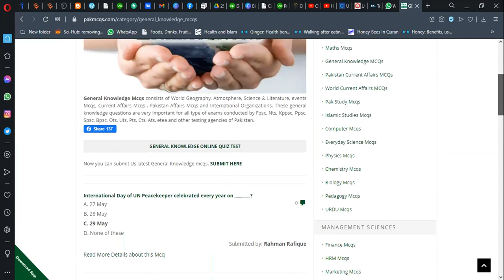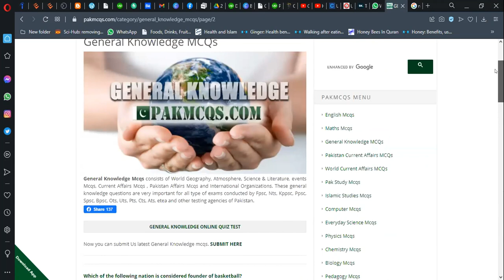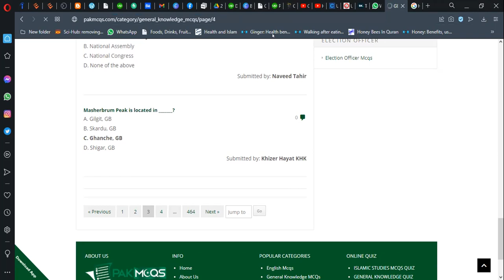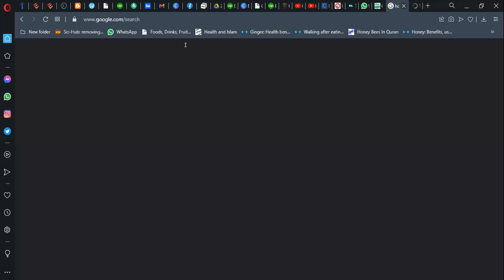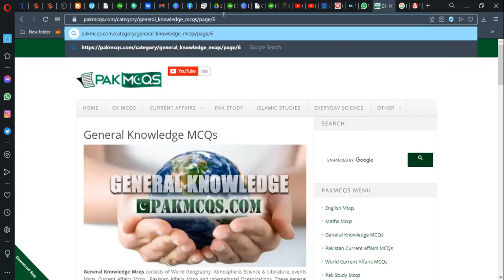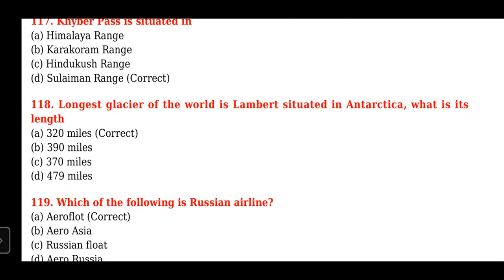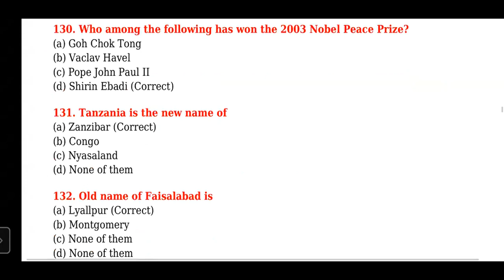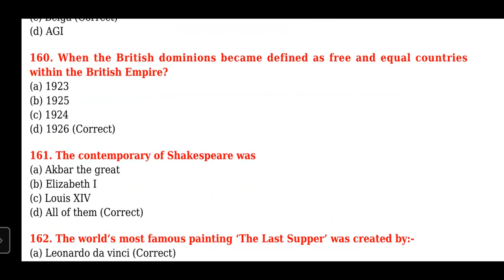AJK NTS 2021 General knowledge Session 9 Part 1 Junior computer teacher Urdu l Hindi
AJK NTS 2021 Test Preparation for Junior Computer Teacher
GENERAL KNOWLEDGE
#1 Antonyms and synonyms (Ist 5 pages of both)
2Related Pair of words (Ist 3 pages)
#3 Fill in the blanks         (Ist 5 pages)
#4 analytical Reasoning (Ist 5 Paragraphs)
#5 one word subtitle   (2 pages)
6Preposiation Mcqs (all 17 pages)

MCQ4ALL  (first 10 pages )
E-book complete sight
Hello,
I am Mehpara from Pakistan and I Am Working as a CEO & CDO of HQ Creative Hub That Provides Best In Class In Terms Of
 • Digital Marketing Services 30 post a month in just $40.
 • Social Media Marketing On your 3 Social media Platforms.
• Video Production & Designing
• Hosting & Domain Services
 • Google Ads (PPC)
 • Graphic Designing
• Content Writing
HQ creative hub offers services for you Graphic Designing l Video Editing Social Media Marketing Enablers EVS course Video Marketing YouTube channel Making Digital Marketing Online Teaching Online counselling Daraz Assistant Online Earning l Online work Virtual Assistant

How I shot my YouTube videos
How to increase views on YouTube || How to Get more views on YouTube